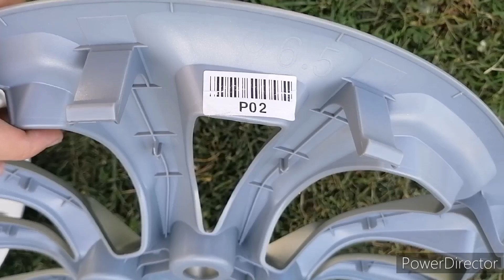New hubcaps from Spain 🇪🇸 Review